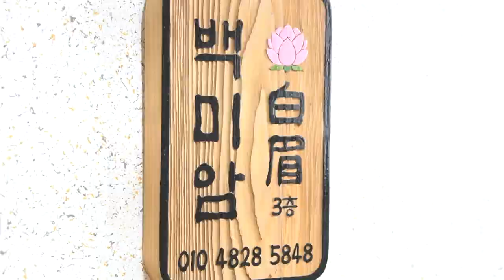★2021년 상반기운세 원숭이띠운세★귀인이 온다고?!대전점집 유성점집 세종점집 백미암